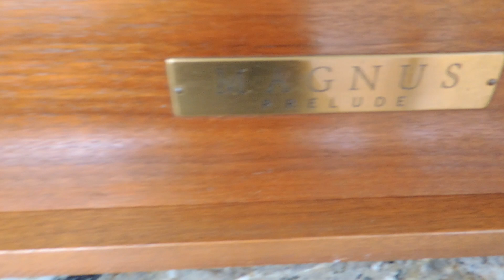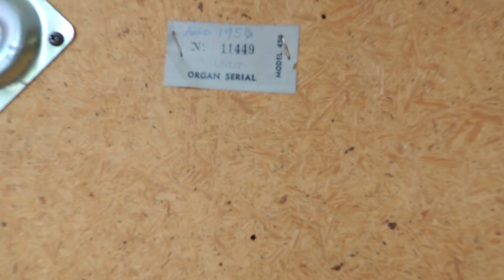Vintage 1956 Magnus Prelude Wood Electric Piano Keyboard test